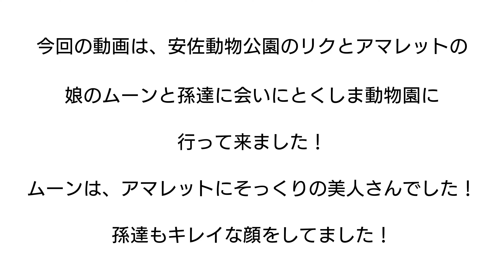リクとアマレットの娘ムーンと孫達に会いに行って来ました！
広島市安佐動物公園のリクとアマレットの娘ムーンと孫達に会いに、とくしま動物園に行って来ました！予想以上にムーンさんは、美人でした！孫達もキレイな顔をしていました☺️
ムーンは、旦那さんのレオに大事にされているのでしょうね、レオが檻の中から咆哮したら、じっとレオの方を見ていました☺️
BGM DOVA-SYNDROME